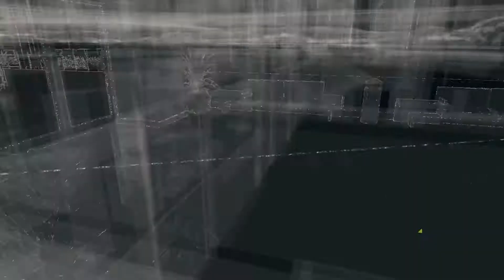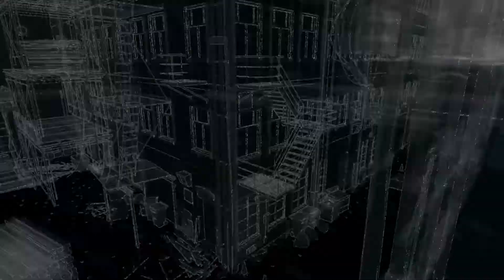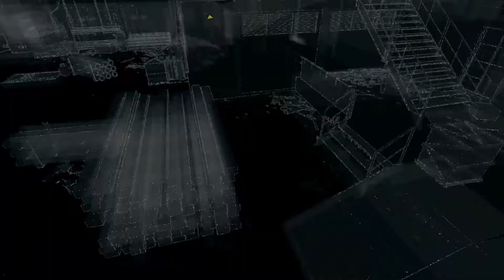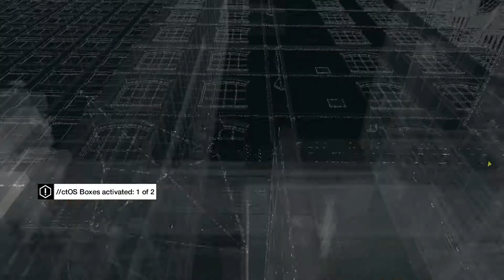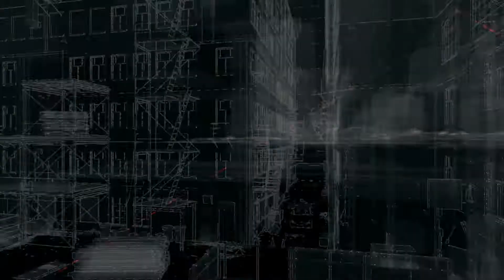Fal plays Watch_Dogs - Ep. 9 - It's a trap!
Watch Dogs is an open world action-adventure developed by Ubisoft Montreal. Set within a fictionalized version of Chicago the story follows Aiden Pearce in seeking revenge for the death of his niece.
Thumbnail Picture by: Phil Darnell
Rescaled, text added by me.